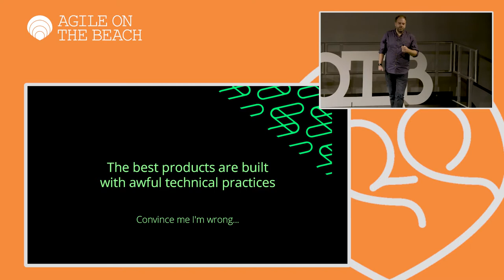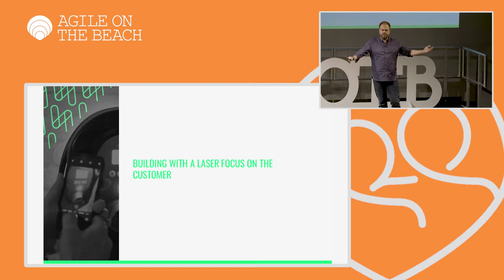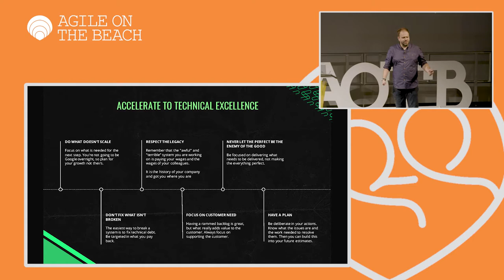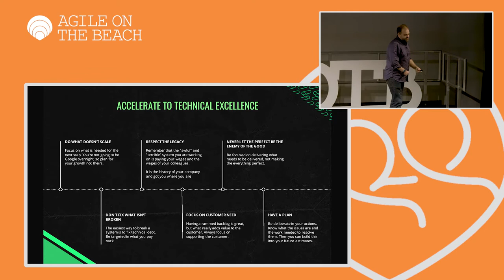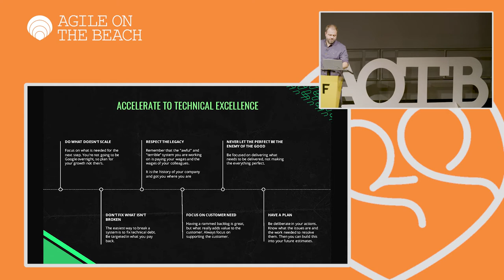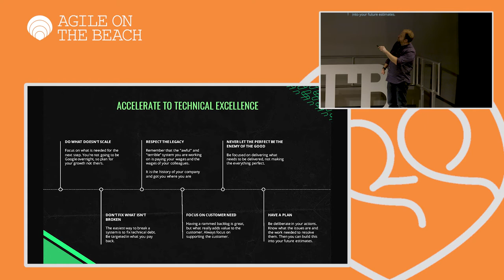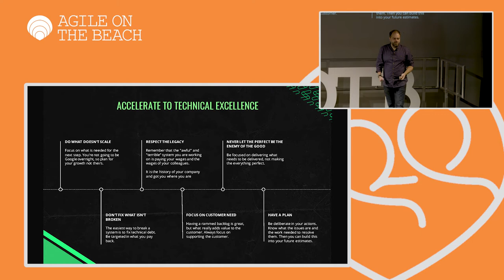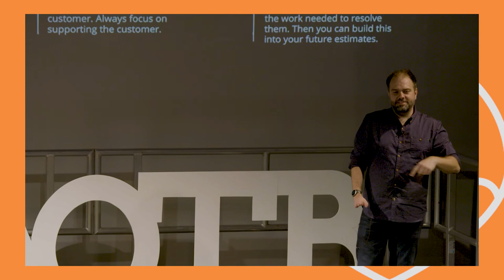The Excellence Paradox - Gareth Thomas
Great products come from great passion, not technical excellence.

The products with the best market fit, beloved of users, will often be held together with love and damp string. In their murky codebases you'll find every example of bad practice.

These products of passion grow quickly, but often fail when the technical limits of their poor implementation start biting. Exceptionally high running costs, high costs of change, and increasing fragility can damage the customer relationship.

With timely intervention we can steer these products onto a better path before they crash and burn. It's possible to take a passion project, shift it towards technical excellence and create room for growth, all whilst retaining those original users.

We can have it all.

Agile on the Beach is a leading annual conference in Falmouth, Cornwall UK.  Since 2011 Agile on the Beach has been a two day agile conference, set on the Cornish coast with a beach party in between.  The conference explores agile software, products, teams, business and practices. With over 400 attending, the conference hosts 50 seminars and workshops to provide the ultimate agile learning experience, along with ample opportunities for networking at its three evening events.

Got to agileonthebeach.com for more details